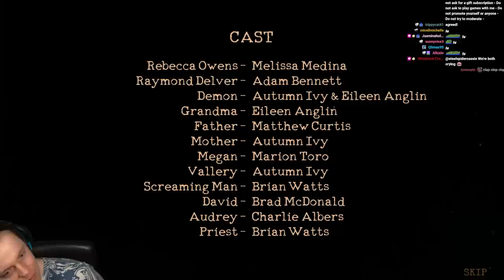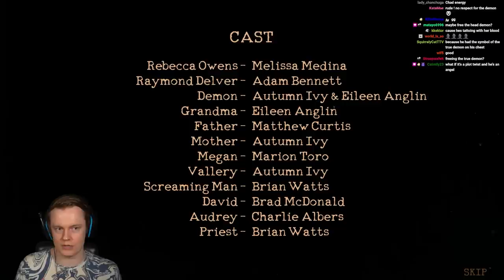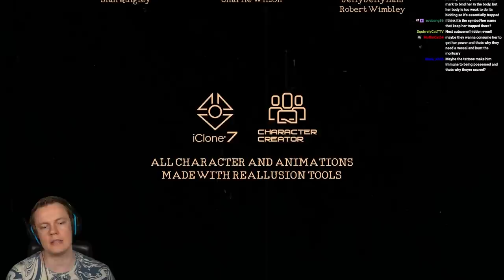They Made the Mortuary Assistant 10x More Terrifying on the NEW Update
Welcome back to The Mortuary Assistant! In this video we go a little crazy! We use the new update to turn the demon aggressiveness up to the MAX! ENJOY!